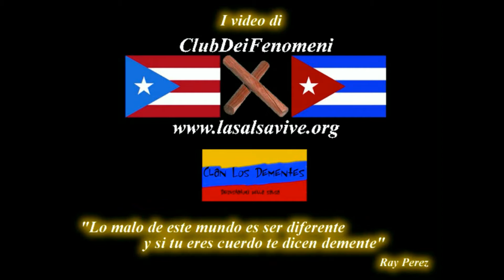14 compleanno LaSalsaVive parte 1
Un video tratto dal 14 compleanno LaSalsaVive di sabato 9 settembre 2017 al Don Chisciotte di Galliera (BO)